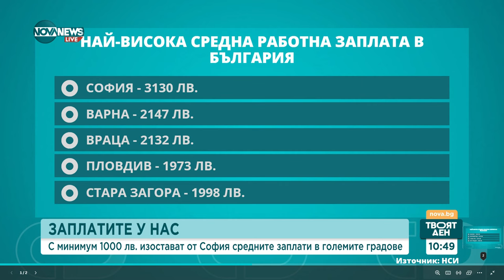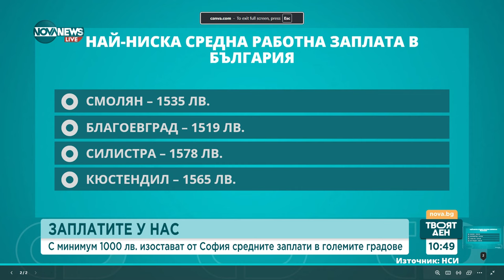С минимум 1000 лв. изостават от София средните заплати в големите градове - Твоят ден (21.08.2024)